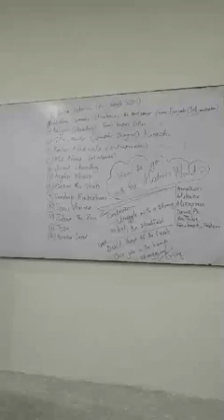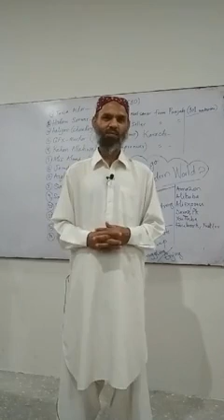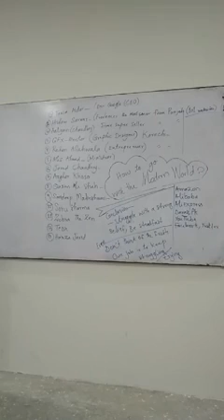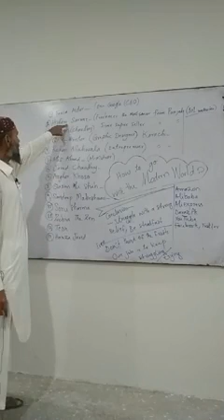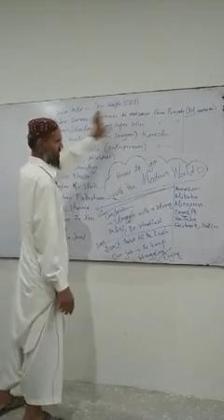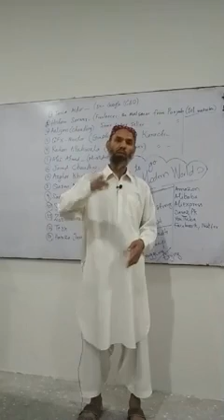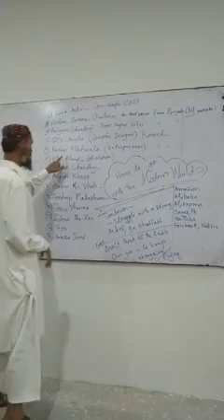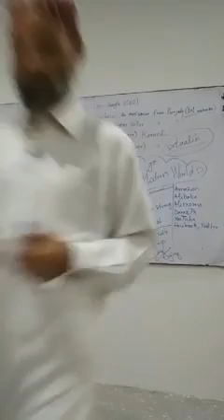How to go with the modern world | Talib Din | IBEA